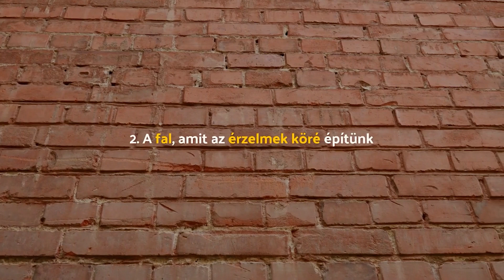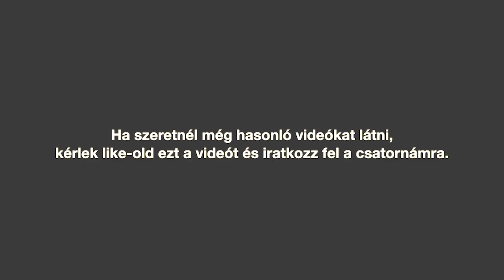7 dolog, ami garantáltan tönkretesz egy párkapcsolatot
Azt gondoltam, hogy jól vagyunk s minden a legnagyobb rendben van, de a párom minden ok nélkül elhagyott. Mit rontottam el? Egy dolog biztos, a párkapcsolatok nem hullanak szét minden ok nélkül. Íme a leggyakrabban elkövetett 7 hiba: